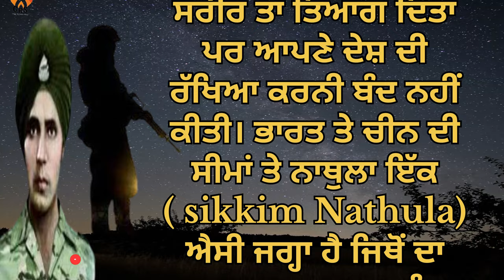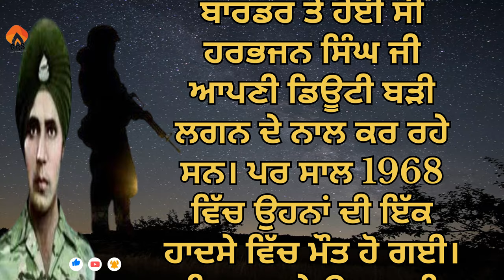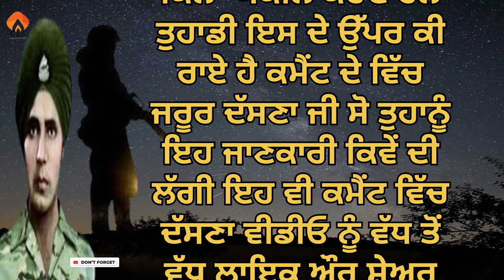ਇਸ ਸ਼ਹੀਦ ਦੀ ਆਤਮਾ ਅੱਜ ਵੀ ਦਿੰਦੀ ਹੈ ਪਹਿਰਾ | Baba harbhajan singh real story | harbhajan singh history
Video Title : ਇਸ ਸ਼ਹੀਦ ਦੀ ਆਤਮਾ ਅੱਜ ਵੀ ਦਿੰਦੀ ਹੈ ਪਹਿਰਾ | Baba harbhajan singh real story | harbhajan singh history

ਜੇਕਰ ਆਪ ਜੀ ਨੇ ਕੁਝ ਗੁਰਬਾਣੀ ਬਾਰੇ ਜਾਂ ਇਤਿਹਾਸ ਬਾਰੇ ਕੁਝ ਪੁਛਣਾ ਹੋਵੇ ਤਾ
ਆਪ ਜੀ ਨੇ ਕੁਮੈਂਟ ਕਰ ਦੇਣਾ ਜੀ.
ਅਸੀ ਤੁੱਛ ਬੁੱਧੀ ਨਾਲ ਕੋਸ਼ਿਸ਼ ਕਰਾਂਗੇ ਜਵਾਬ ਦੇਣ ਦੀ

ਆਪ ਜੀ ਨੂੰ ਸੂਚਿਤ ਕੀਤਾ ਜਾਂਦਾ ਹੈ ਕਿ ਕੋਈ ਵੀ ਕਥਾ ਤੋਂ ਵਾਂਝਾ ਨਾ ਰਹੇ ਇਸ ਲਈ ਜੇਕਰ ਆਪ ਜੀ ਨੂੰ ਕੋਈ ਵੀਡੀਓ ਨਾ ਮਿਲੇ ਲੱਭਣ ਵਿੱਚ ਮੁਸ਼ਕਿਲ ਆਏ ਤਾ ਕੁਮੈਂਟ ਕਰਕੇ ਪੁੱਛ ਸਕਦੇ ਹੋ|